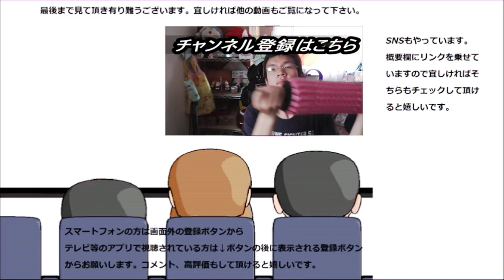ローソン ブランのチョコクリームメロンパンを食べてみましたが、これはメロンパン？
ローソン　ブランのチョコクリームメロンパンを食べてみました。ブランも遂にメロンパンにまで進出！！と思ったのですが……
贈り物は此方まで↓
〒153-0042